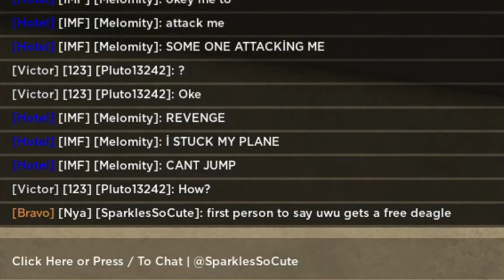FREEDOM ENGINEERING 🦅🔥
FREEEEEEEEEDOOOOOOOM